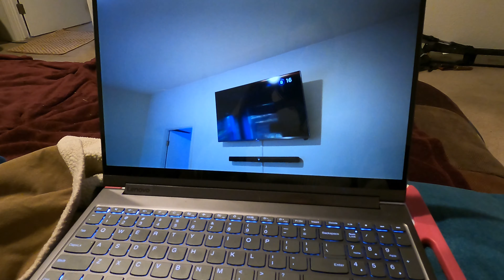Catahoula Addie_howling3: hearing herself hear herself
Catahoula Leopard Dog Addie
howling, talking, grunting, squeaky toy, watching herself on the laptop, 3 tier recording